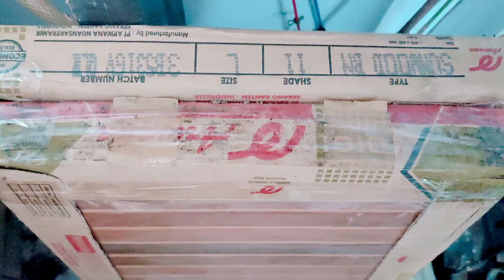AKTIVITAS IRT 3 ANAK DI RUMAH MUNGIL SAAT RENOVASI RUMAH || BELANJA BAHAN BANGUNAN || BERSIH-BERSIH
aktivitas IRT 3 anak di rumah mungil saat renovasi rumah